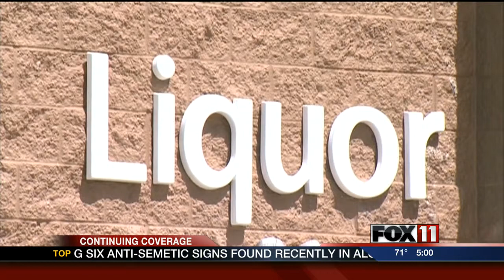5PM WED NEENAH WALMART SHOOTING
One woman is in critical condition in the hospital and another woman is behind bars after a shooting at a Neenah Walmart.